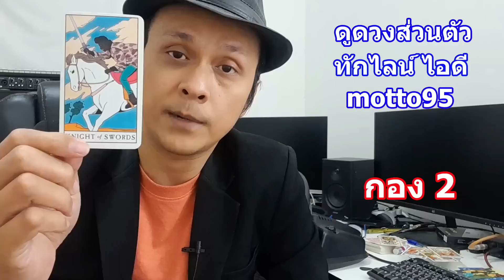ใครจะมาสารภาพรักคุณปุบปับจนไม่ทันตั้งตัว !! Pick a Card ดูดวงไพ่ยิปซีทาโรต์ | Motto Creator Tarot